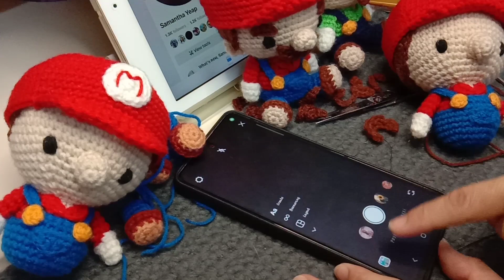Latest One UI 5.1 update on the Galaxy A53 5g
I can now long press on an image and cut a part out quickly and then paste it anywhere.